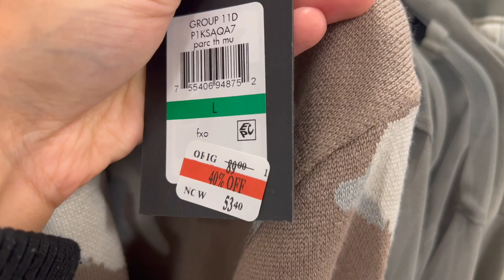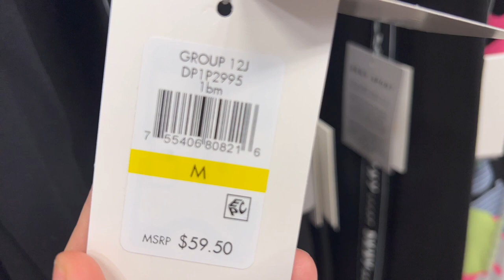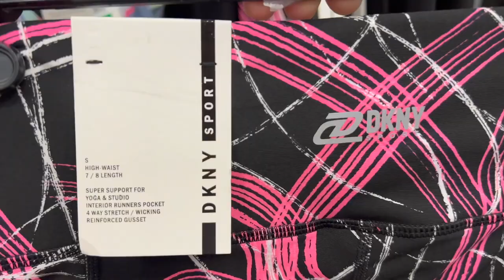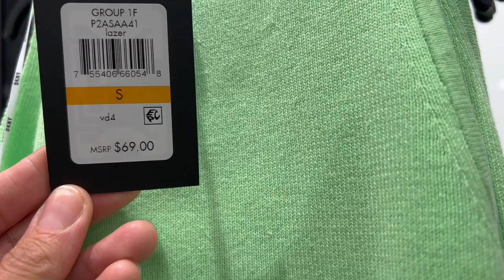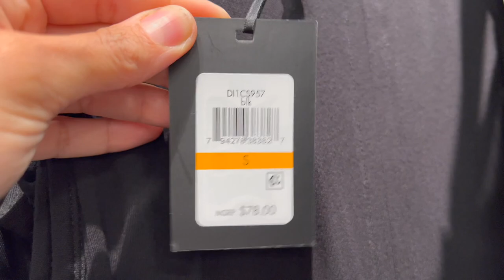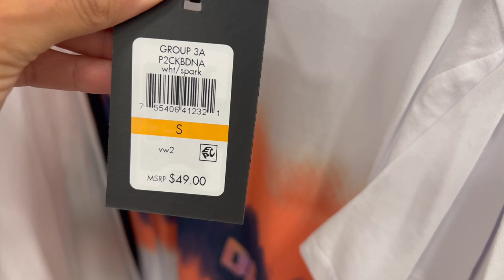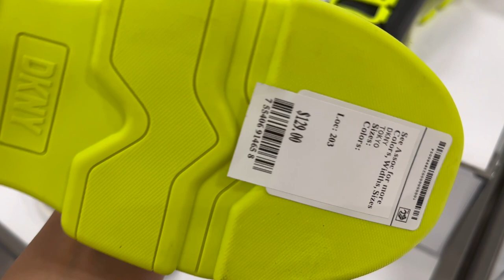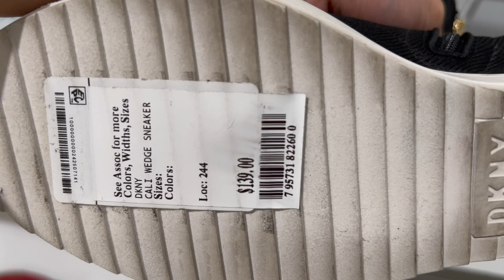DKNY OUTLET SALE SHOPPING VLOG ~ SHOP WITH ME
DKNY newest

Hi Guys:
DKNY store 2022 Los Angeles walk through and shop with me